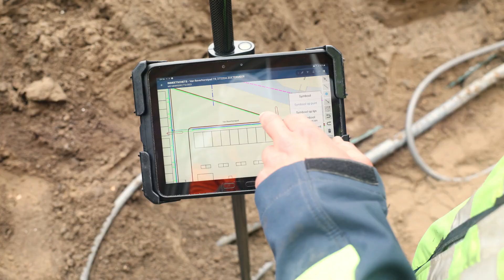Stap voor Stap Digitaal Inmeten Met GPS | Instructievideo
Digitaal inmeten was nooit zo makkelijk! Leer stapsgewijs hoe je je marXact meetstok eenvoudig in elkaar zet en zelf centimeter nauwkeurig inmeet met de software van GOconnectIT.

Optimaliseer je meetprocessen, verbeter de nauwkeurigheid en verhoog de efficiëntie met deze gebruiksvriendelijke combinatie van hardware en software. Ontdek de kracht van digitaal inmeten met marXact en GOconnectIT, één van de vele integraties die door marXact mogelijk gemaakt wordt, en waar Baas B.V. al met plezier gebruik van maakt!

Meer te weten komen over digitaal inmeten met marXact? Klik hier voor meer informatie

Digital surveying has never been easier! Learn step by step how to effortlessly assemble your marXact survey pole and accurately survey using the GOconnectIT software.

Optimize your surveying processes, enhance accuracy, and boost efficiency with this user-friendly combination of hardware and software. Discover the power of digital surveying with marXact and GOconnectIT, one of the many integrations facilitated by marXact, and one that Baas B.V. already happily utilizes!